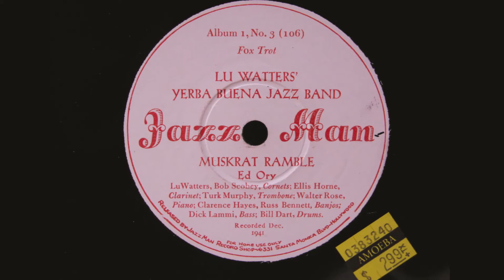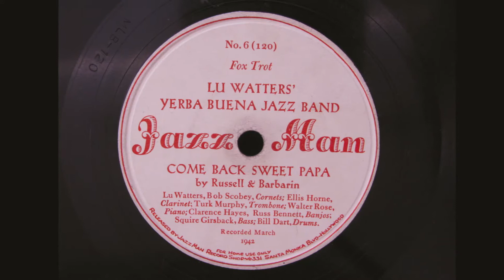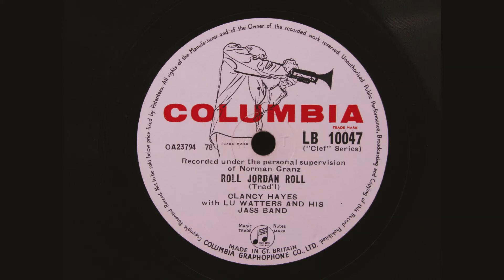Basin Street Blues - live. Johnny Wittwer and the Yerba Buena Jazz Band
Johnny Wittwer with the Yerba Buena Jazz Band.
update 8 Oct 2010 -Thanks go to Hal Smith for confirming the band personnel as follows: Lu Watters, trumpet/Leader; Turk Murphy, trombone/vocal; Bob Helm, clarinet; Johnny Wittwer, piano; Dick Lammi, string bass; Fred Higuera, d.

There are 2 excellent photos of Johnny Wittwer on the San Francisco Traditional Jazz Foundation Charles Huggins Project website - one is a really good photo with the Yerba Buena Jazz Band.
There are also 2 tapes on which Johnny Wittwer apparently features; these are Clancy Hayes undated reel k and Clancy Hayes undated reel M.
Our thanks go to the Library staff at Stanford University for their amazing work in putting the Collection together and making it available.
As for this recording I appreciate it has flaws but thought this music needed to be shared.  I hope you will enjoy it.